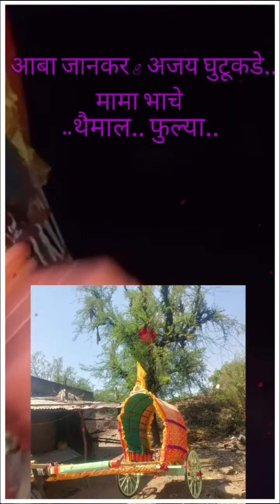नाद कारंड्या लाडी चा..🙏🙏 आबा जानकर.. अजय घुटूकडे.. मामा भाचे..✨♥️💥🔝✨..2024.. ची यंत्रणा